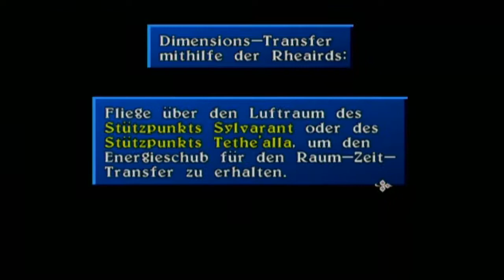♥ Let's Play Tales of Symphonia ♥ [Deutsch] #86: Regal's Geheimnis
... na der hat aber auch schon einiges mitgemacht, was?      ;(